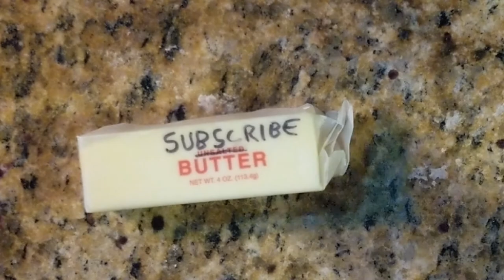Rare Double Rainbow!!! Raw Footage, Found in the Wild!!!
Totally original content.  I put this into creative commons so you may use it as you may.  Please just give credit.